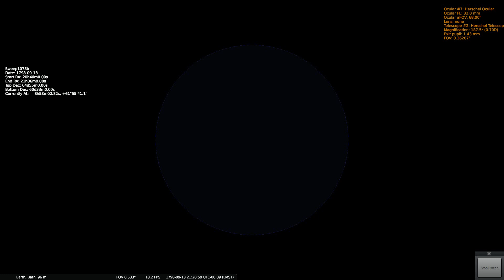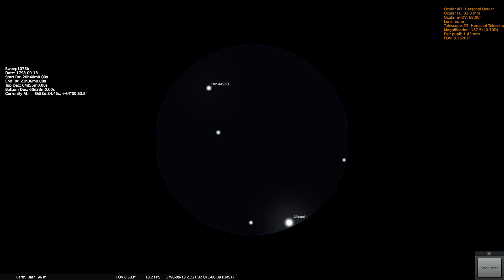Herschels Sweep 1078b